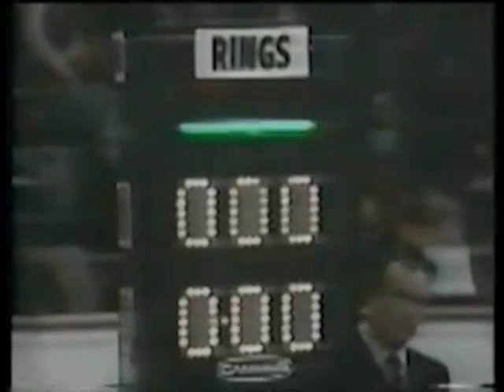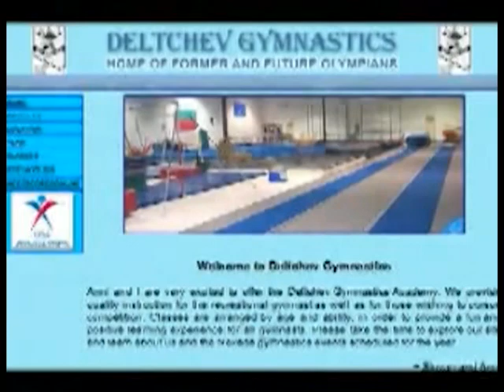Stoyan Deltchev – 2012 W.A.S. Legend (Artistic Gymnastics)